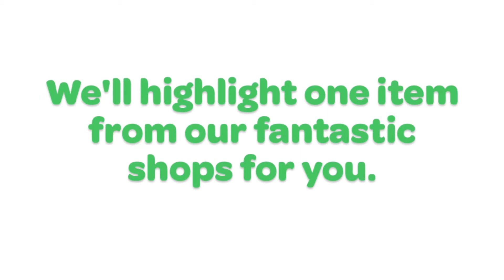12 Days of Gifting - Day 10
12 Days of Gifting - Day 10